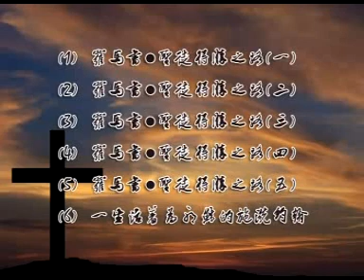成为合神心意的领袖四 于宏洁牧师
以大卫为背景